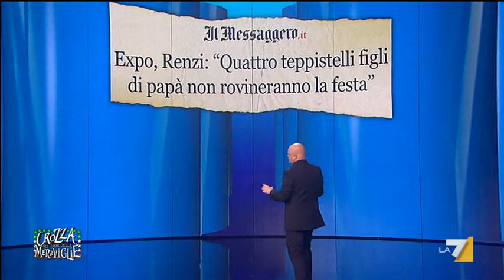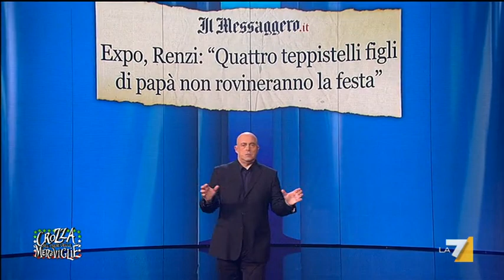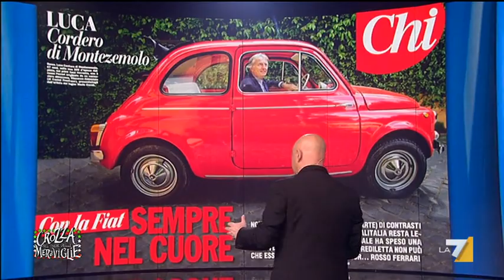Domenica nel Paese delle meraviglie (Puntata 10/05/2015)